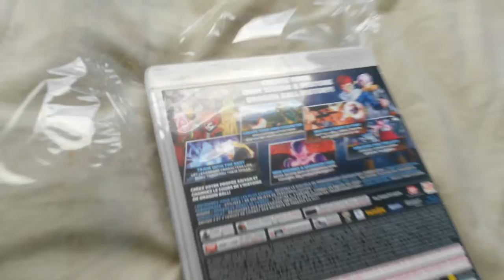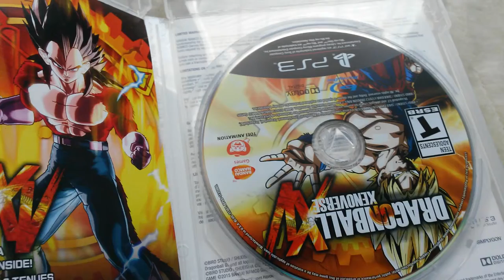My unwrapping of DragonBall Xenoverse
This is hot